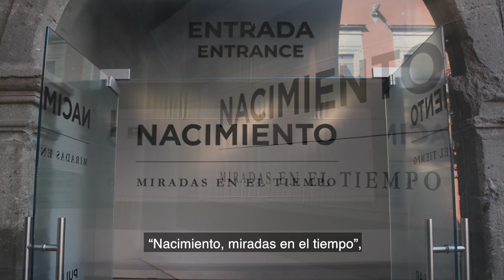Inauguración exposición temporal "Nacimiento. Miradas en el tiempo"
El MNCM festejó su 57Aniversario con la apertura de la exposición "Nacimiento. Miradas en el tiempo", curada por el maestro Reynier Valdés Piñeiro, investigador del Museo, en colaboración con la Fundación Amma.
La muestra reúne más de mil 100 piezas, a través de 50 pasajes bíblicos del Antiguo y Nuevo Testamento, creadas a principios del siglo XX por el artesano veracruzano Felipe Nieva.